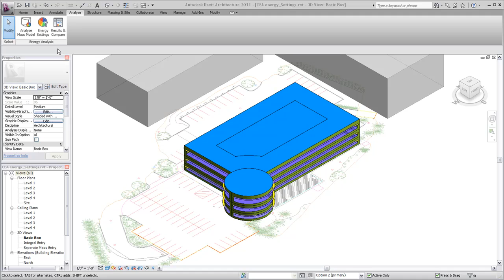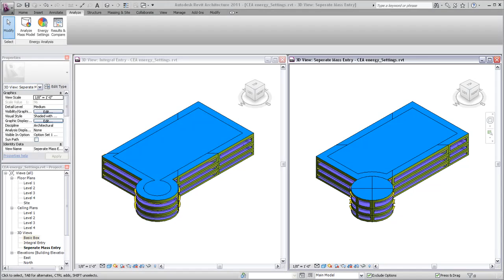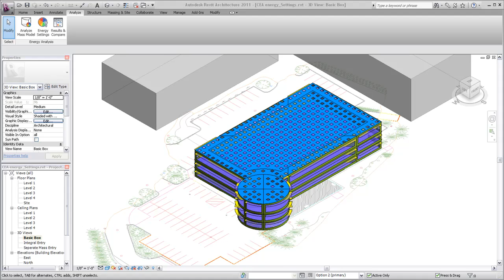Autodesk Revit 2011 Subscription Advantage Pack: Changing Energy Settings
- This video demonstrates how you can modify energy settings to change zoning, glazing, and skylights before performing energy analysis on the model.